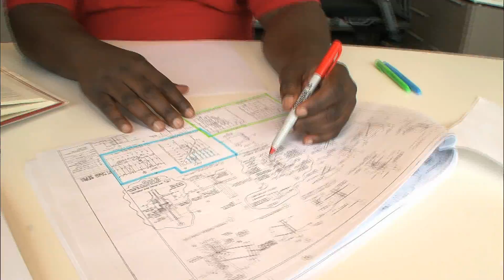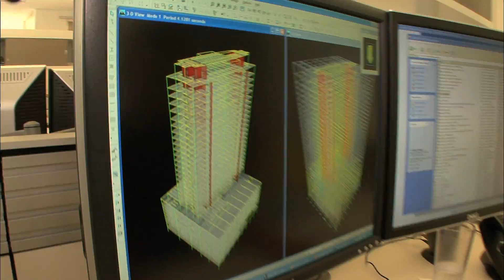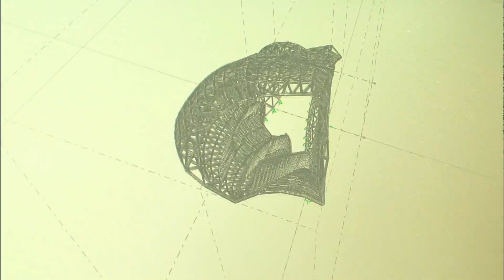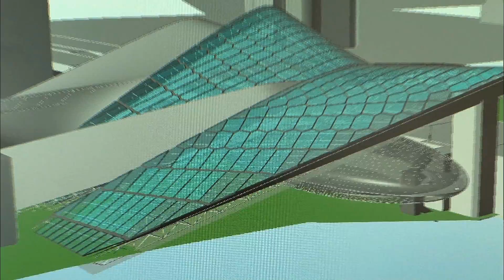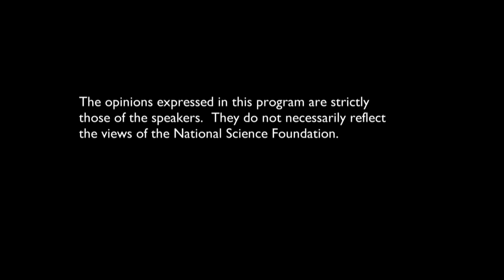What does a civil engineer do? - Careers in Science and Engineering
What's it really like to be a civil engineer? What does a civil engineer do all day? Ken Maschke shows us some of the latest engineering projects taking place at Thornton Tomasatti and what his typical day is like inside and outside the office. Find out what it's like to be a civil engineer.